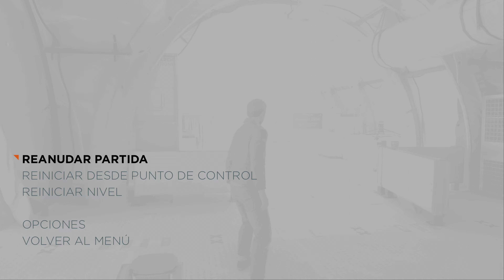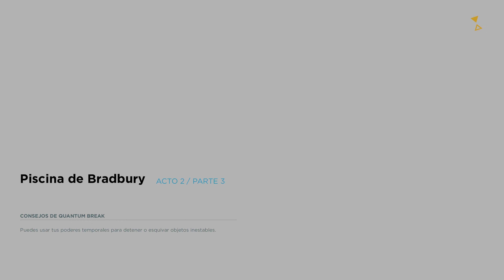Quantum Break | El arte🕞 del Tiempo Quebrado🕰️ | 4k 60fps HDR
Joyce se abre paso a tiros, mientras ve los ecos del pasado.
Un lazo de hermanos perdidos en el vasto oceno del tiempo.